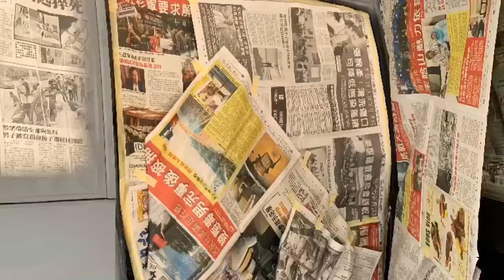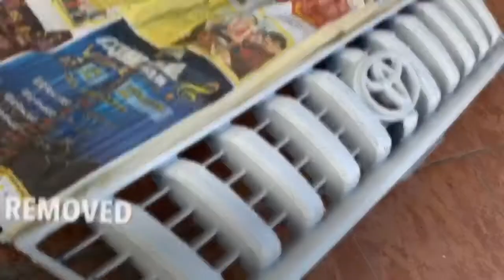Toyota Landcruiser Prado 1KZ Restoration (April 3rd ~ 16th 2020) Filmed & edited by Din Idriss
“Prado’s Seven Year Journey.” I’ve always wanted to resume repairs but it was gonna cost a lot but since the arrival of Covid-19, with travel restrictions amongst many things, I decided to jump in and rescue the 4x4 Toyota Landcruiser Prado 1KZ and have it properly done once and for all. May 3rd 2013 was the date of the accident and the car was recked. Many of my friends and family came to see if I was okay. The car flipped 5 times and the car landed safely on its side with me inside and my seat belt on. The car was towed to a known nearby repair place. But it was that moment that I had to decide how to go about repairs since insurance was out of the window because the driver who hit me didn’t have a license. So the car was then repaired at BKB berakas for body works and reshaping while I provided parts needed to help cut the cost. It was then moved to a second workshop for ECU and oil change and other things. It was there for some time from 2013 till 2015 and went on until early this year when I finally had the courage to rescue the car and finalize repairs. A second oil change and new battery was required. Then towed a third time to a place near our place to have the gearbox done. Once the car was able to stand up on its feet again, I arranged registration, insurance, road tax, and began work on new paint and the old paint was faded due to parking outside for many years. The final result is amazing and I am happy with it. The car is finally road worthy and safe to drive. All I have to do now is install a new dvd player and tv headrest & also get a set of new tires. So so happy with the outcome. I hope you like the video.